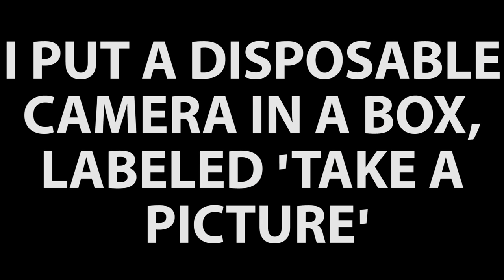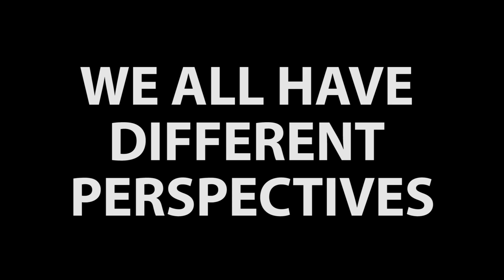Take a Photo Wellington!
I placed a Disposable Camera in a box, labeled 'Take a Photo', and left it at Wellington's famous waterfront. These are the results.